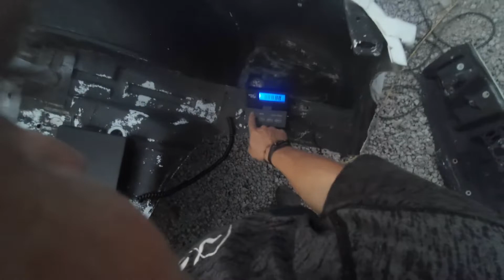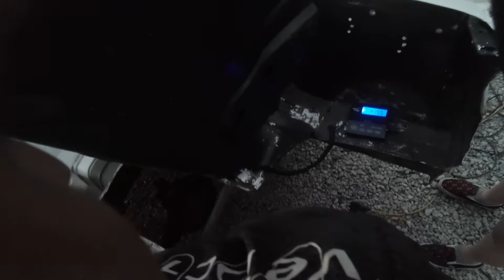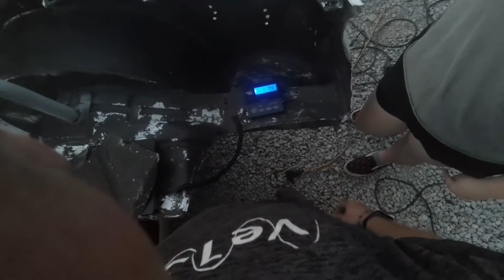brandonppr 0999 - 1998 Camaro Build - E2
Today we expand our fuel access door to be walk up in our 1998 Camaro build :)